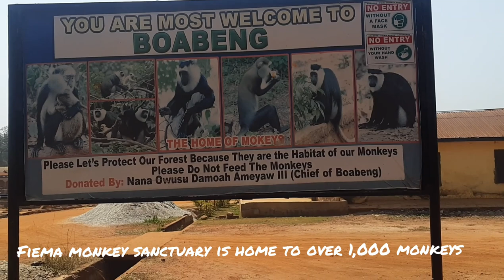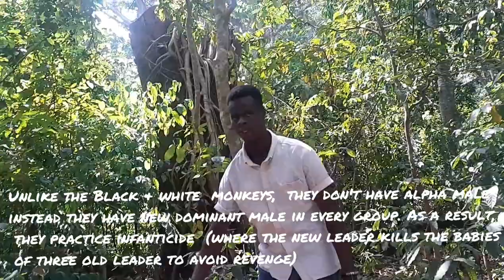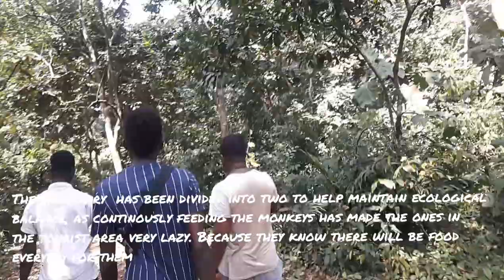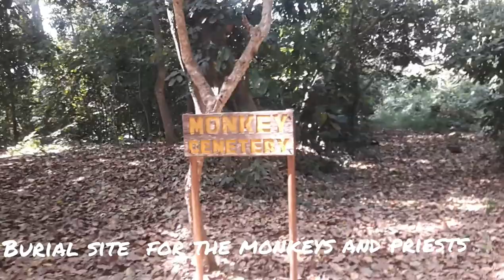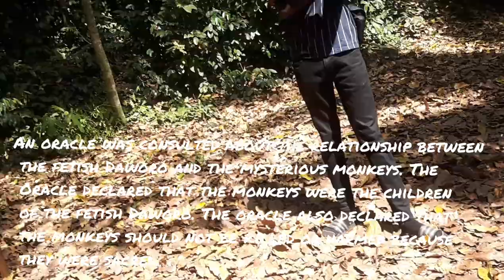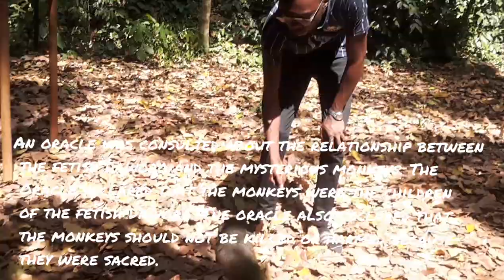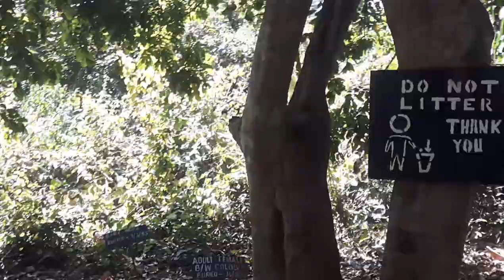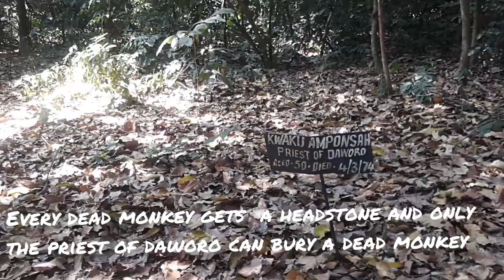BUABENG FIEMA MONKEY SANCTUARY || History & Monkey Cemetery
Buabeng Fiema monkey sanctuary is one of the  top places to visit in Ghana and renowned tourist site located in the Nkoranza North District of Bono East Region. The sanctuary has a well furnished Guest House for the comfort of our guest. Buabeng Fiema monkey sanctuary is the famous example of traditional conservation of Forest with wide varieties of tree species engulf with birds and other animals, this is the place where two different species of monkeys, regarded as sacred happily live, eat and share their peace of minds with human beings. Situated between Buabeng and Fiema villages.

00:00​ - Trip to Nkoranza Station
00:30​ - Drive to Buabeng Fiema Village
01:45​ - Beginning of Tour
10:05​ - Feed Mona Monkeys
17:04​ - Tour of the Monkey Cemetery

// CAMERA GEAR USED:
○ My camera
○ Vlogging lens
○ SD card
○ Vlogging tripod
○ Studio lights

○ Motivated Money
○ Die With ZERO
○ The Simple Path to Wealth
○ Your Money or Your Life
○ I Will Teach You To be Rich
○ The Barefoot Investor
○ Money Made Simple by Noel Whittaker
○ Atomic Habits
○ The 5am Club: Own Your Morning, Elevate Your Life

· Any information shared on this channel is based on my own experience, opinion, research and hence should not be considered Legal Advice, I am not your Lawyer.
· So I assume no liability for how the information on this channel is used or interpreted and hence take no responsibility for any decisions that are made with regards to your visa application or life based on the information shared on this channel.
· Your commitment to your visa application or life is critical so please do your own research or consult a professional before making any kind of decision.